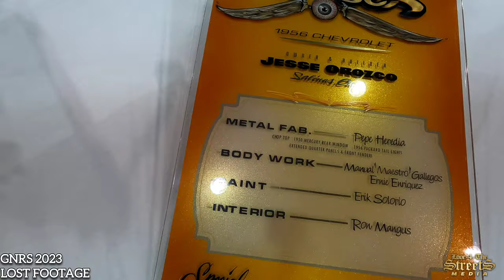THE GRAND DADDY OF THEM ALL! The Grand National Roadster Show 2024!!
Love 4 The Streets Media visited the "GRAND NATIONAL ROADSTER SHOW" of 2024!!
In the city of POMONA CA!!